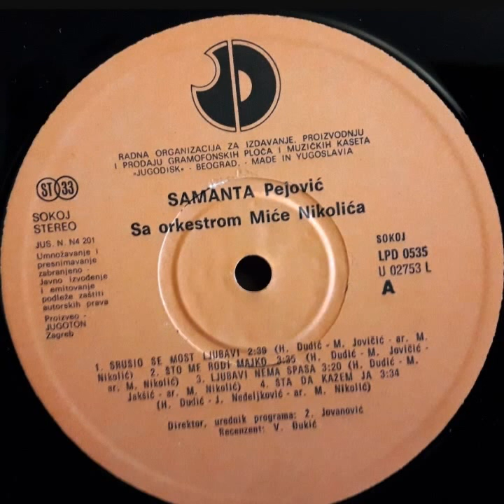Samanta Pejović - Rob ljubavi